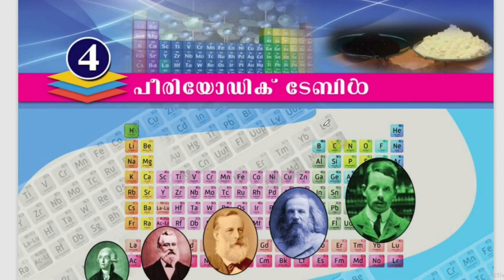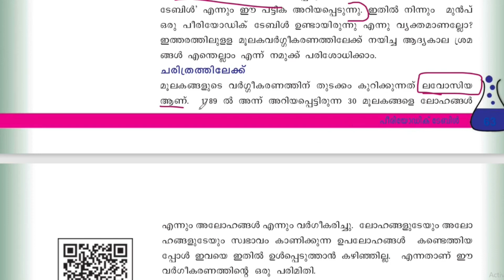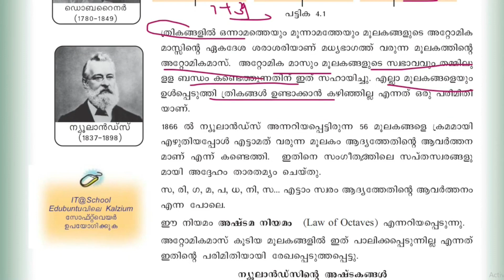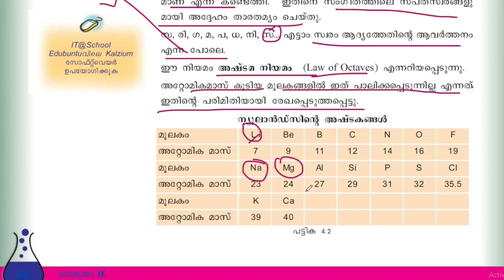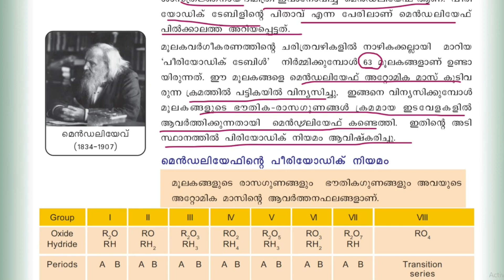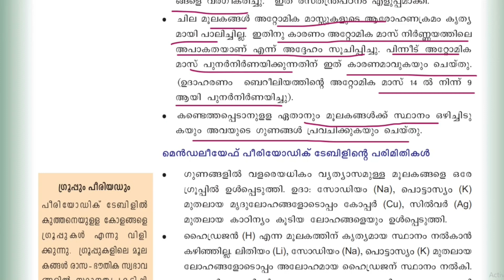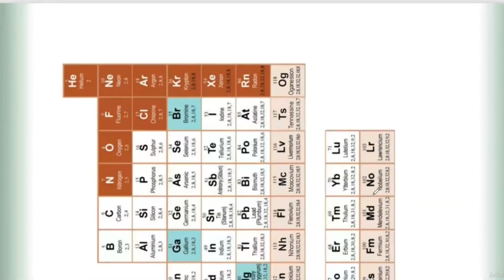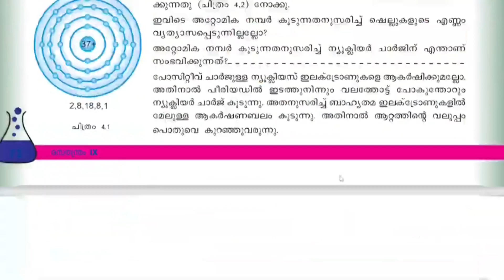KHADI BOARD LDC |മൂലകങ്ങളുടെ വർഗീകരണം|PERIODIC TABLE CLASS PSC|KERALA PSC KHADI BOARD LDC